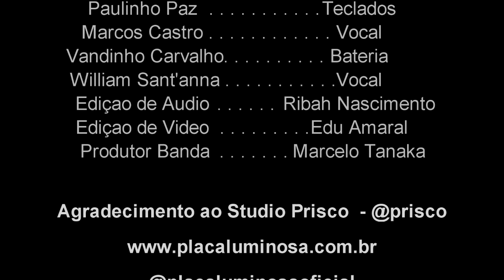Placa luminosa- Collab SAILING-Christopher Cross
Nossa Homenagem aos 40 anos da musica Saling e ao seu compositor Christopher Cross que  recentemente passou por apuros ao contrair o Covid-19, embora esteja curado do Covid, Christopher devido a infecção viral   desenvolveu a Síndrome de Giulian-Barré,  ocorrendo paralisia do  seu rosto, mãos e pernas.
Christopher já esta melhor se recuperando bem e voltou a sorrir e tocar guitarra novamente.
 A Musica Sailing completou 40 anos este ano e foi lançada no primeiro álbum solo de Chistopher.